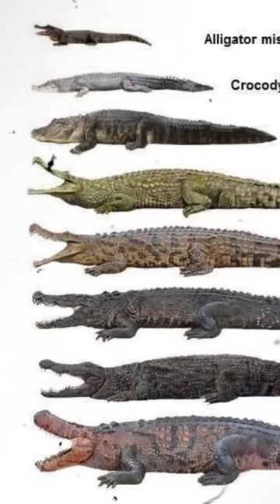Types Of Crocodile | Part-1